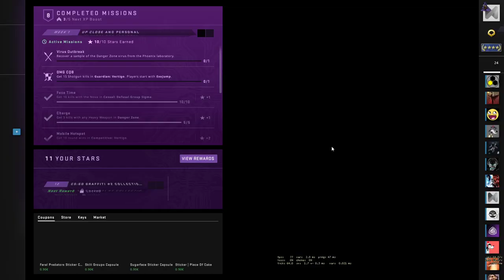CS:GO - Shattered Web Operation - Studio Map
CS:GO - ShatteredWeb Operation
Epic fails and epic kills on this map. I just could not have any kill in the first rounds.